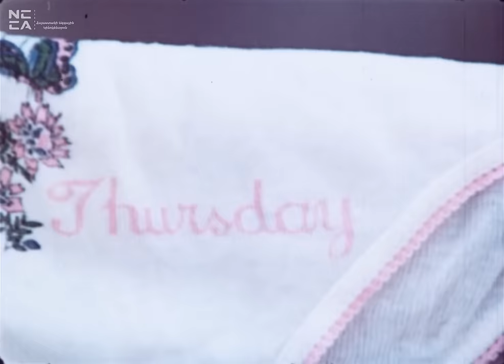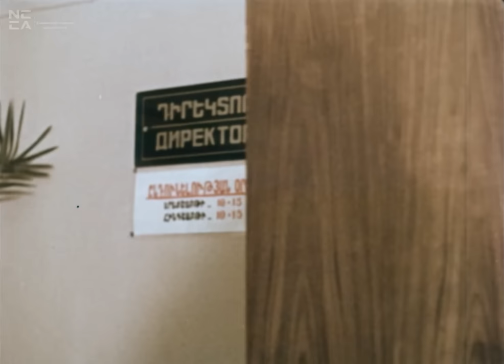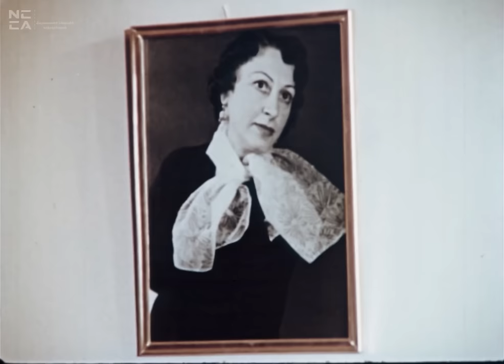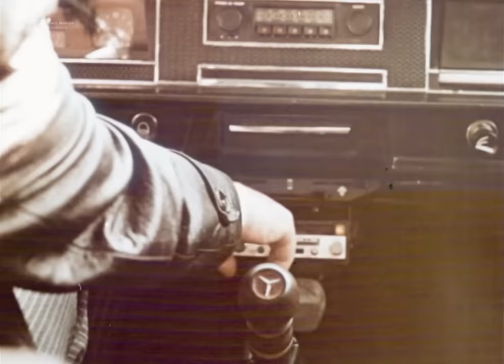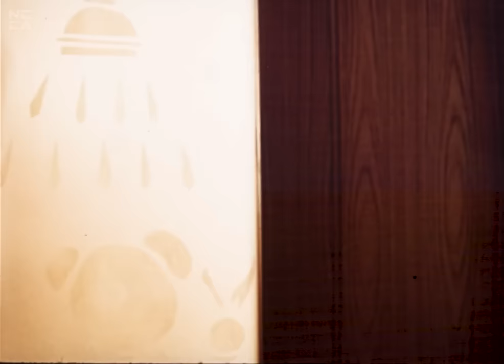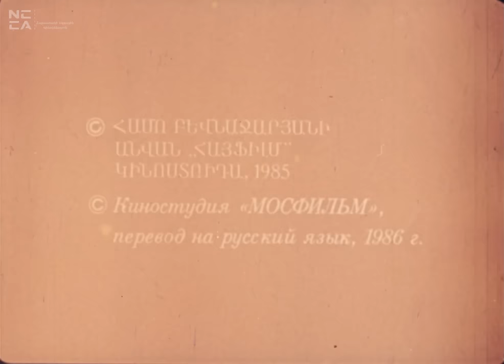Վերջին կիրակին 1986 - Հայկական Ֆիլմ / Verjin kirakin - Haykakan film / Последнее воскресенье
Սյուժե
Ֆիլմի հերոսը պատրաստ է զրկվել նյութական ապահովությունից և ղեկավարության բարեհաճությունից, բայց պատվից, խղճից, պարտքի զգացումից' երբեք:

Դրվագներում. Ս. Հովհաննիսյան, Տ. Ավետիսյան, Ա. Հովհաննիսյան, Ա. Սանթրոսյան, Ա. Բաբայան, Ն. Գասպարյան, Ս. Մկրտչյան, Գ. Աբաջանյան, Ա. Պապյան, Ա. Գալստյան, Գ. Գրիգորյան: